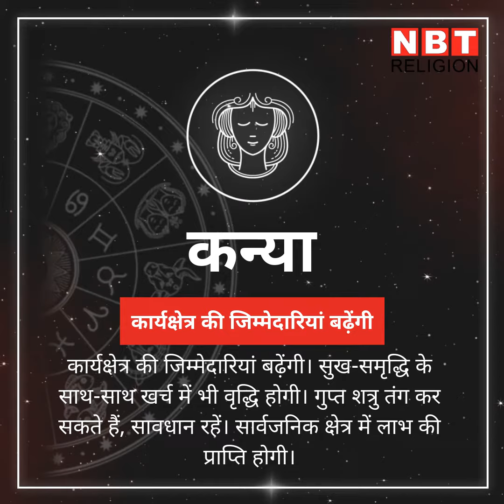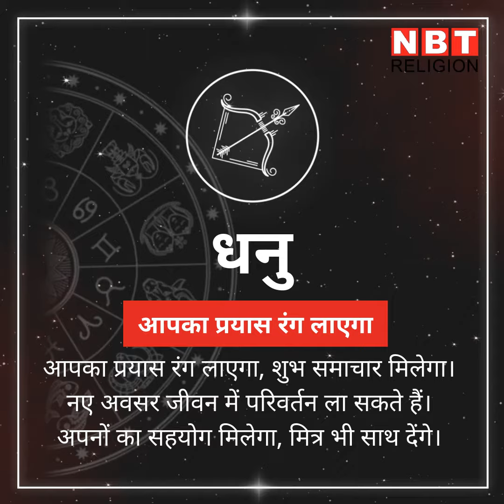राशिफल 17 नवंबर(rashifal 17 november): देखें आज किसके सितारे चमकेंगे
चंद्रमा आज शाम को मिथुन के बाद कर्क राशि में प्रवेश करेगा। कर्क को चंद्रमा की ही राशि माना जाता है। इस बदलाव से किन राशियों को हो सकता है लाभ, आप देखिए अपनी राशि...